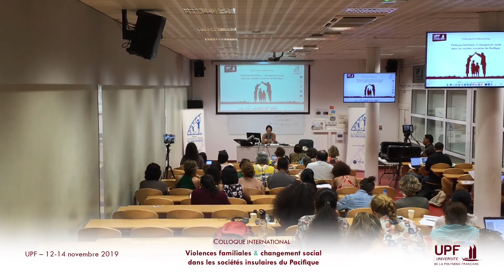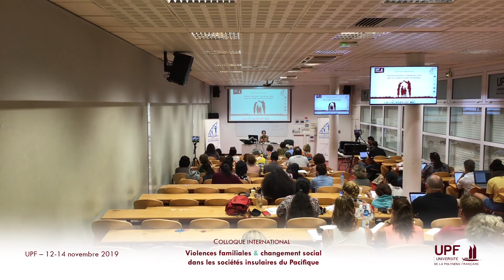Yasmina Taerea : Premières tentatives de suicide et pressions familiales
Yasmina Taerea (Directrice de l’association Te Torea)
Premières tentatives de suicide et pressions familiales